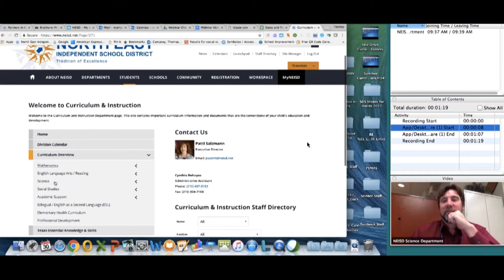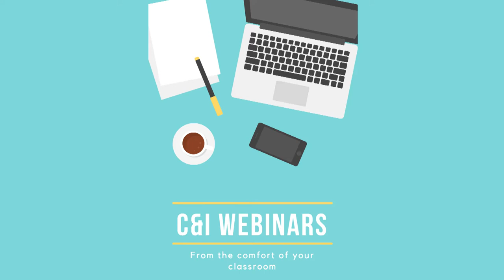C & I Webinar